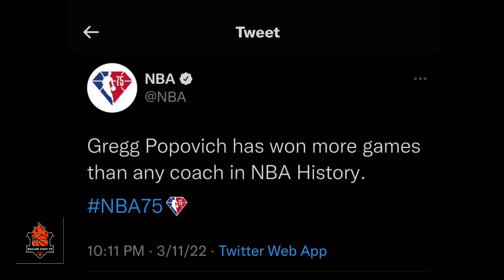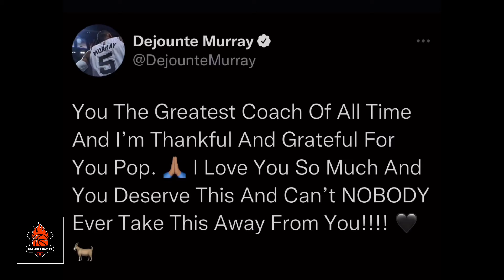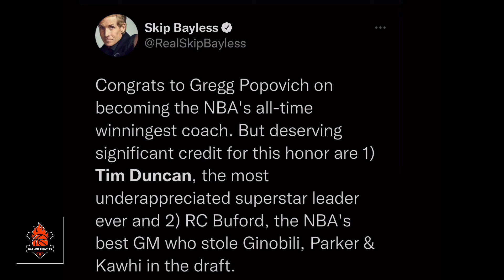Gregg Popovich Officially Greatest NBA Coach Of All Time!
Welcome to Baller Chat TV! It’s all basketball. We covering athletes who play street ball teams, And 1, Big 3, Harlem Globetrotters, G-League, NCAA, WNBA, and of course the NBA! We are keeping viewers entertained with quality content about your favorite celebrities and players on the come up! Watch as we cover pros like LeBron James, Stephen Curry, James Harden, Kevin Durant, and LaMelo Ball. We focus on skills (assists, dunks, blocks, rebounds), but you’ll also see memes, flashbacks, tattoos, drip, relationships, and more! JOIN BCTV TODAY!